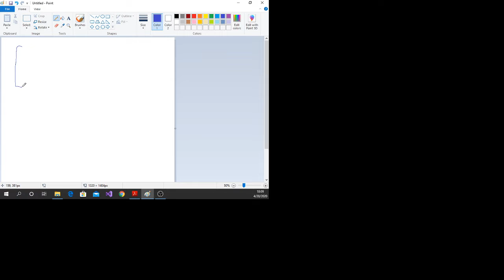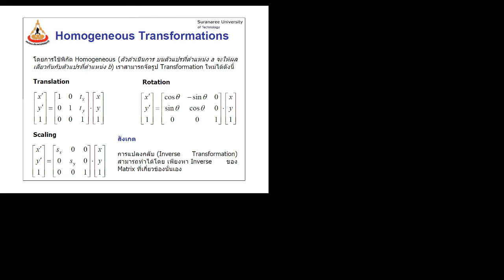2020 04 20 lecture e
523451 Computer Graphics - Class 11 (clip e)